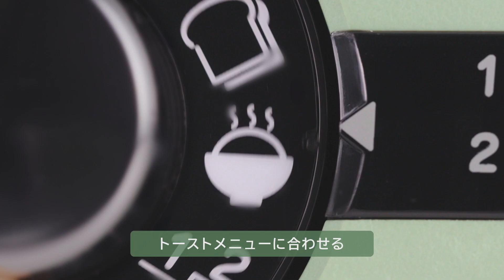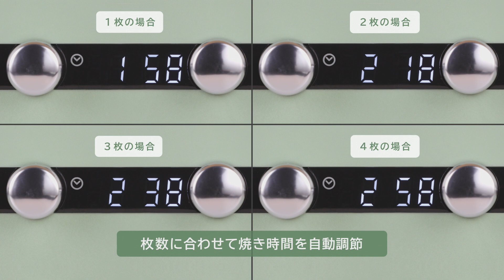「トースト」メニューの使い方【アラジン グラファイト グリル&トースター】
「トースト」メニューは、トーストを焼くときに使用するメニューです。

『アラジン グラファイト グリル＆トースター（フラッグシップモデル）』は、
12種類の調理メニューを搭載！
【調理メニュー】
・「トースト」　　　　・「グリル」
・「冷凍トースト」　　・「煮る」
・「調理トースト」　　・「蒸す」
・「リベイク」　　　　・「低温調理・発酵」
・「冷凍生地焼成」　　・「2ステップ調理」
・「オーブン」　　　　・「炊飯」